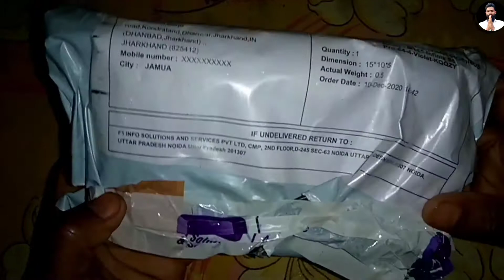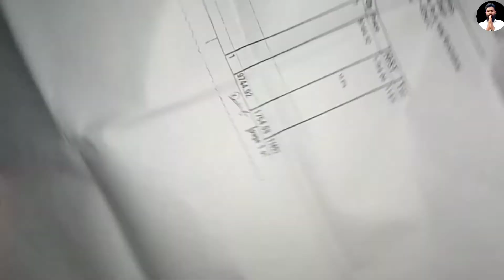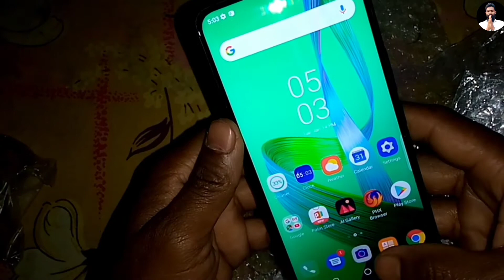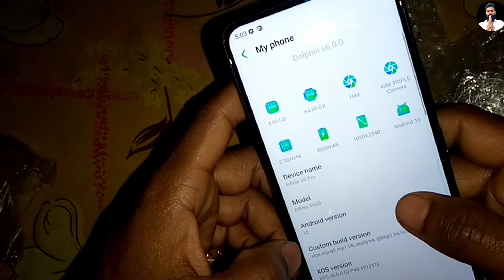unboxing repered mobile from Jeeves & flipkard 2021 full experience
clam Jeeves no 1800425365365